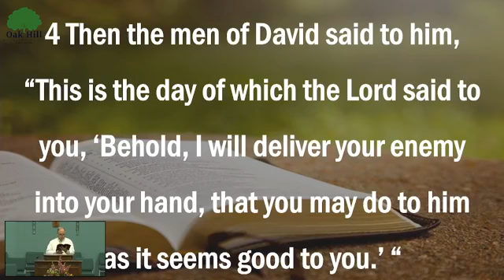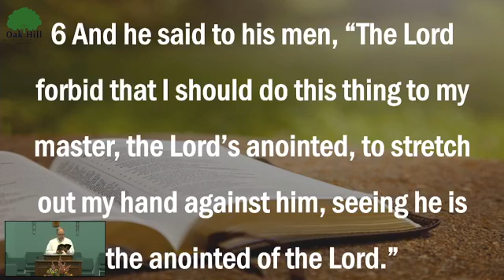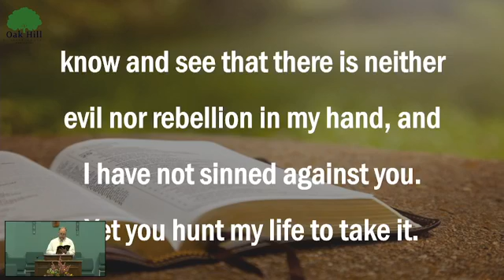09-19-21 - "How to Respond to Jealousy" - Dr. Calvin Price